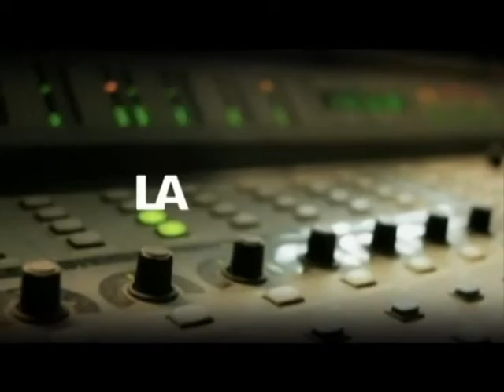ALCALDE ACOMPAÑA RIO LA MIEL - PEDIRÁN CITA CON PRESIDENTE SANTOS